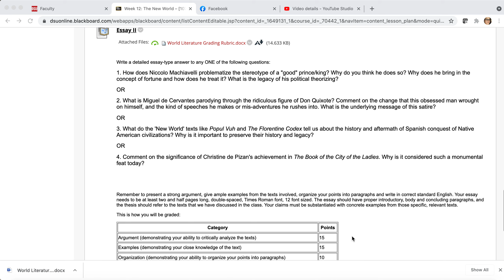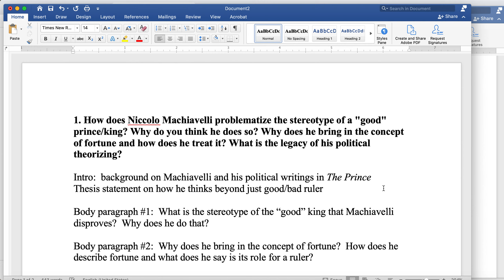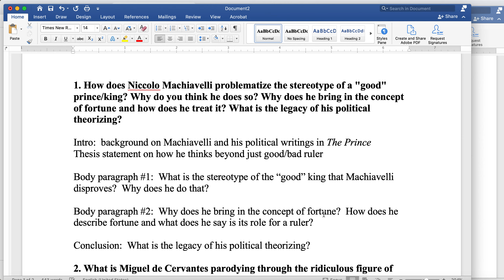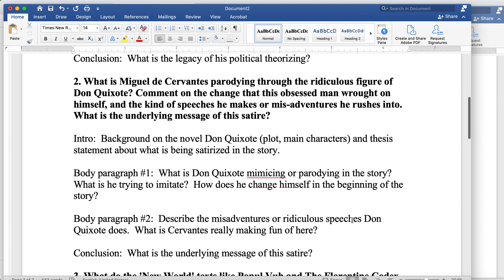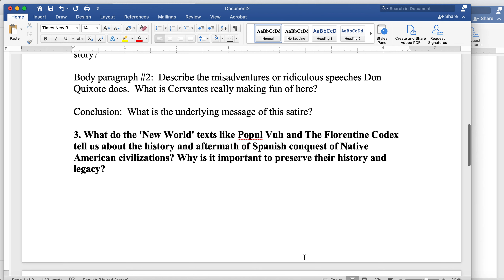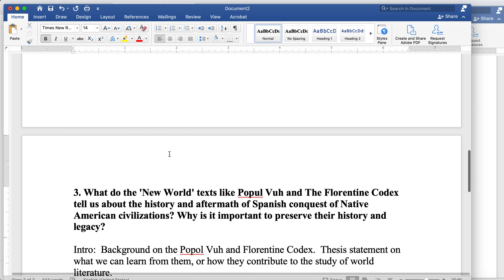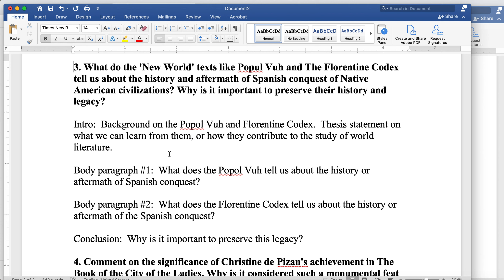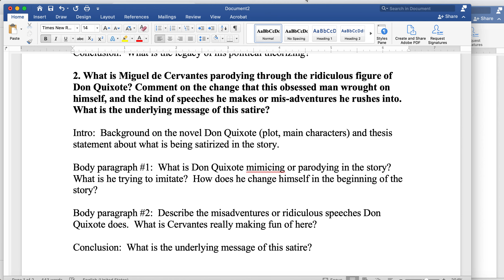Essay 2 explanation